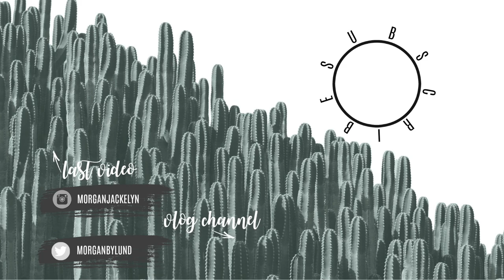KAIA'S BIRTH STORY | FAILED EPIDURAL | FIRST PREGNANCY | ENDOMETRIOSIS FERTILITY SUCCESS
Hey guys!! For day 9 of vlogmas I am sharing my first pregnancy and birth story for my daughter Kaia. I still feel like it was just yesterday. I can't believe I am having another little one next month!!

Camera I use: